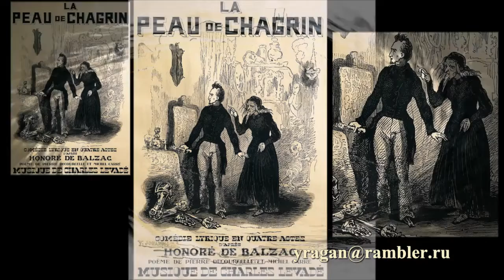Антуан Джоанно Тони Джоанно Tony (Antoine) Johannot